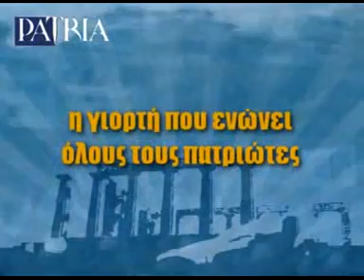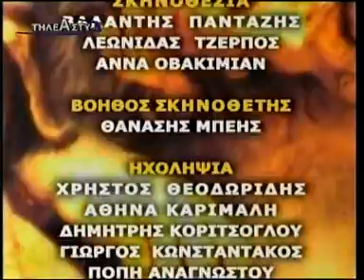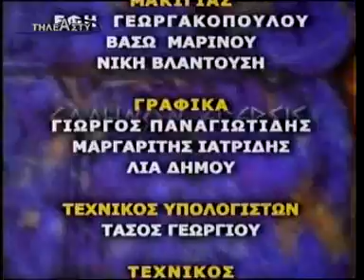Άδωνις 3/3 Ελλ. Έγερσις 11Feb'10